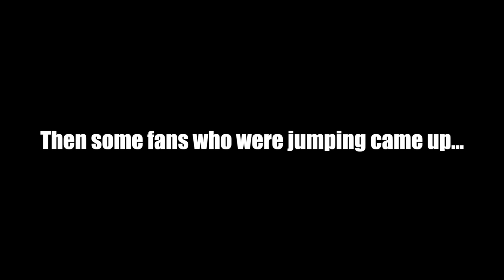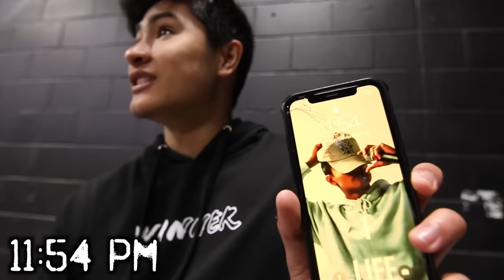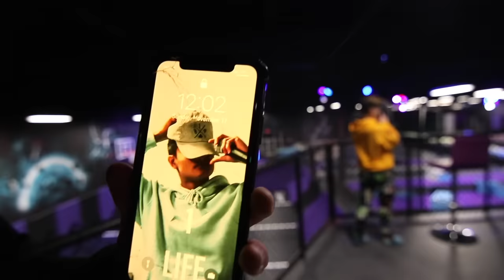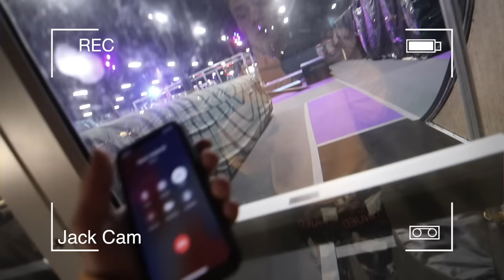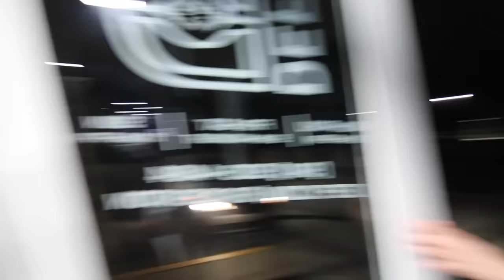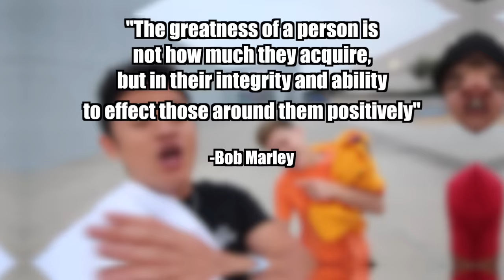24 HOUR OVERNIGHT CHALLENGE in TRAMPOLINE PARK!! (ft. Jack Doherty)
24 HOUR OVERNIGHT CHALLENGE in TRAMPOLINE PARK!! (ft. Jack Doherty)

The Ireland Boys teamed up with Jack Doherty to do an EPIC 24 Hour Overnight Challenge in a Trampoline Park . We had to hide from trampoline park employees and risked getting caught by them to make this intense overnight challenge . While we spent 24 hours in a trampoline we did a bunch of trampoline flips and trampoline tricks along with some other challenges in the trampoline park.